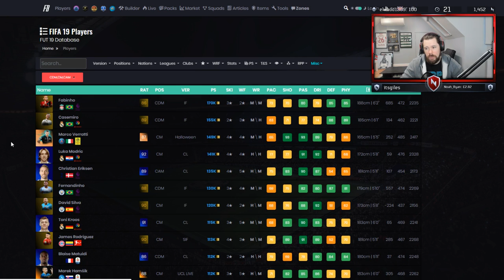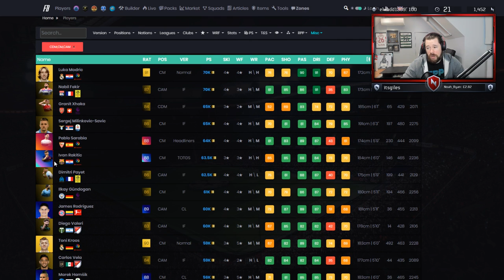90 CARNIBALL SBC THIAGO! - FIFA 19 Ultimate Team